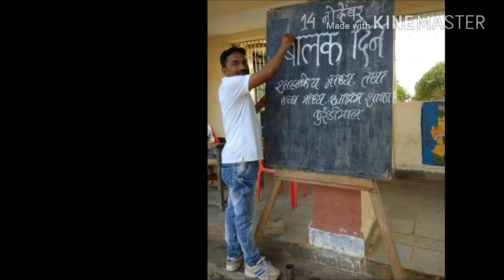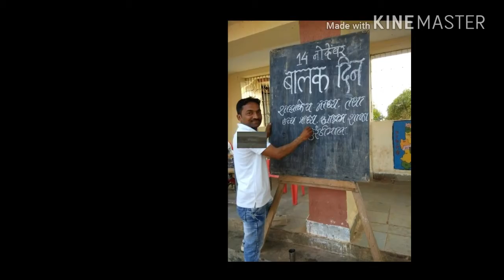My BEST FRIEND AJAY WAKDE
EDITING BY K.REKHA NAIK